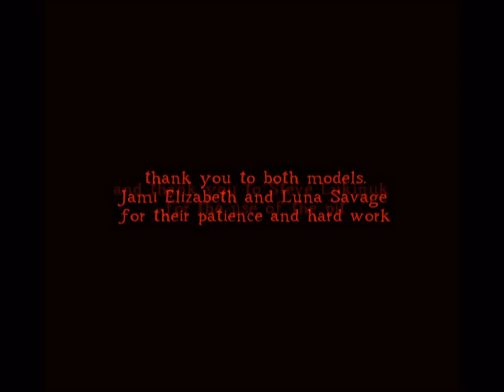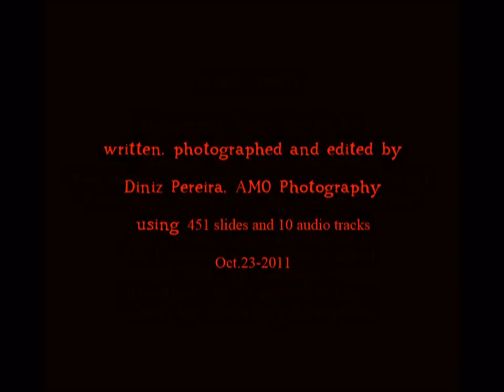control in HD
an AMO gothic pic-tale with Jami Elizabeth and Luna Savage